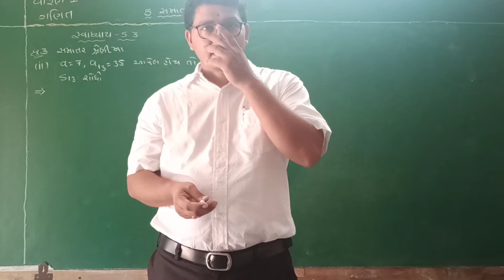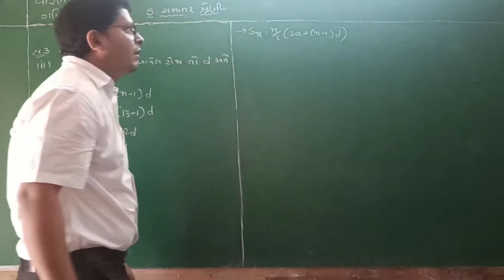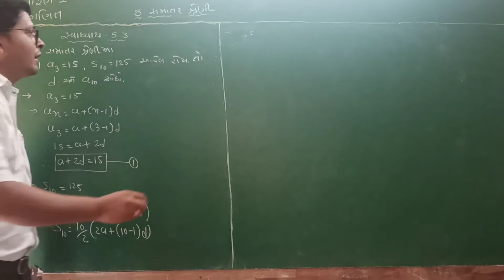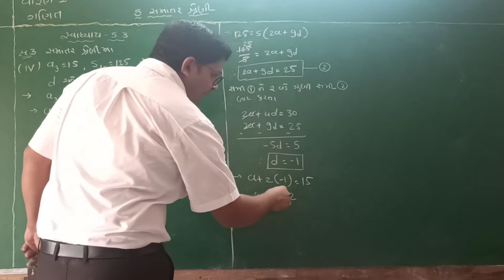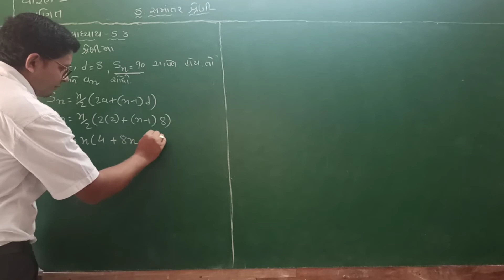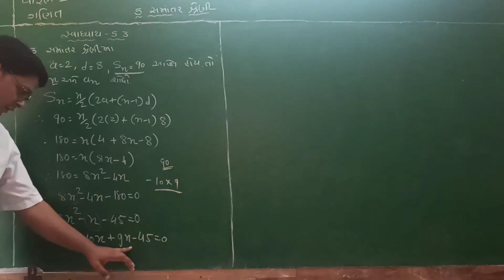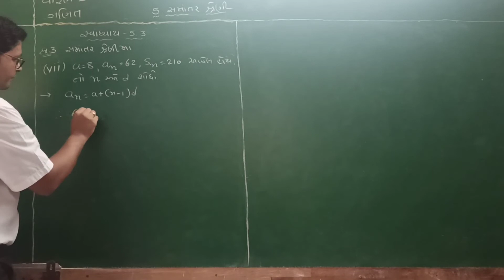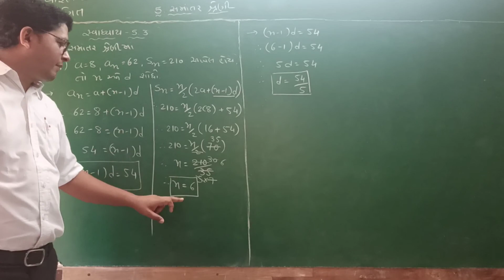ધોરણ 10 ગણિત ch-5 ભાગ 8